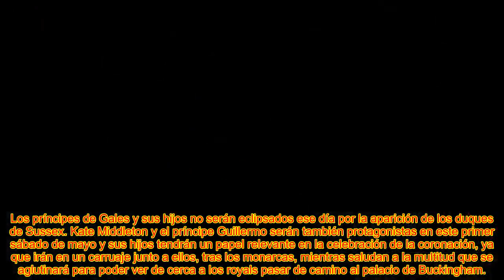Los beneficios que esconde la ausencia de Meghan Markle en la coronación de Carlos III